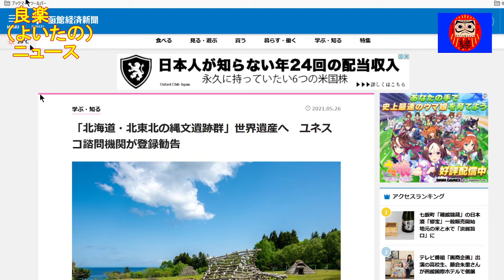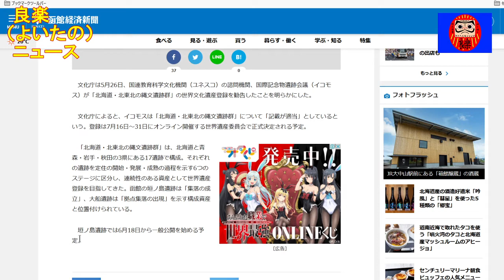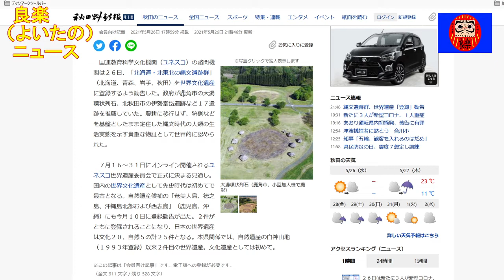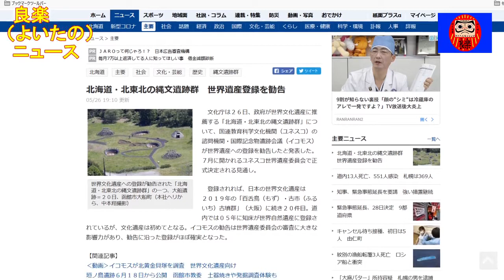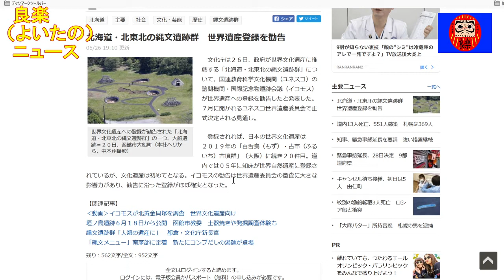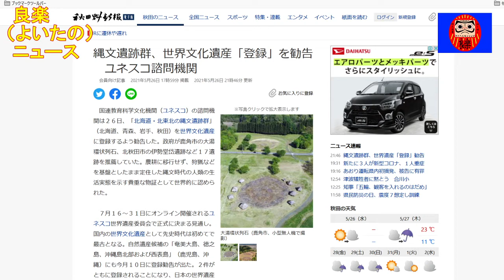【良楽ニュース】「北海道・北東北の縄文遺跡群」が世界遺産に一歩前進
「北海道・北東北の縄文遺跡群」が世界遺産として登録勧告されました。

【紹介記事】
函館経済新聞「「北海道・北東北の縄文遺跡群」世界遺産へ　ユネスコ諮問機関が登録勧告」
秋田魁新報「縄文遺跡群、世界文化遺産「登録」を勧告　ユネスコ諮問機関」
北海道新聞「北海道・北東北の縄文遺跡群　世界遺産登録を勧告」

サムネイル写真：神社＆パワースポット巡り様/写真AC（